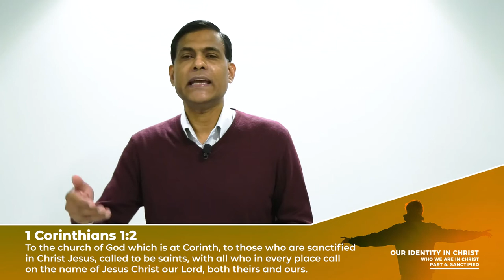Our Identity In Christ-Who We Are In Christ | Part-4: Sanctified (Key Points) | Ashish Raichur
In Christ you have been made holy. You have been sanctified, set apart, consecrated, hallowed, dedicated, made sacred, made holy to God. This is your identity. A sanctified one. Someone who has been made holy unto God. Hence, for the believer, sanctification or holiness is something we start with, in our Christian life, and not something we attain through our Christian life. Christ is our sanctification. We have been sanctified through faith in Christ and by the blood of the Cross of Christ. In daily life we live out of our state of being sanctified by the power of the Word of God and the Spirit of God. The daily Christian life is one of living out of holiness and letting the holiness of God pervade our lives, rather than striving for holiness. Sanctification is a completed work in the spirit and is a present continuous process in our daily lives. God completes the work and then invites us to live out of it. The work is completed in the spirit, and in the natural we live out of what has been completed for us in the spirit. Discover how to live a life of holiness as you live out of your identity and life in Christ.